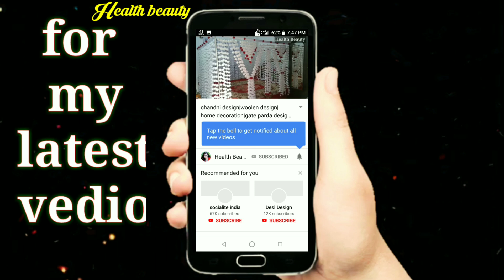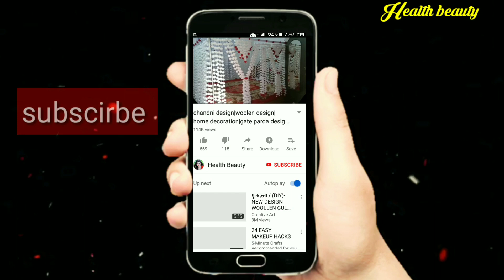plastic fan design| woolen design|hand carft| home decoration| hand made of fan| pladtic fan design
plastic fan design